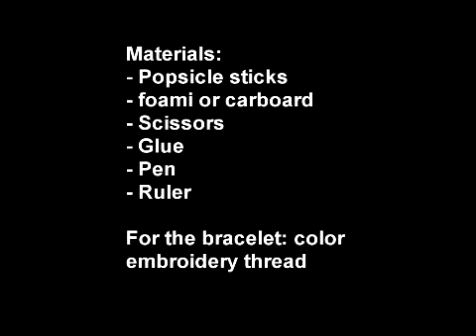How to make homemade tools for crafts: friendship bracelet maker tool - EP - simplekidscrafts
In this episode we show you How to make homemade tools for crafts: friendship bracelet maker tool

XOXOXO,
Merve